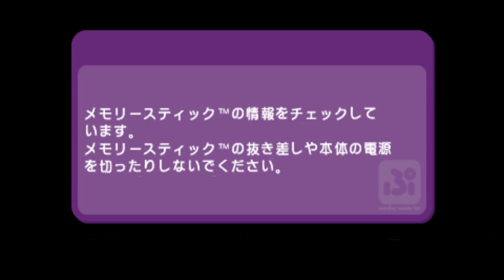Puyo Puyo Fever 2 Strange Klug just some fun matches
Salutations and welcome everyone, here we have some more fever 2 with some Strange Klug Mirror matches he does have the hardest AI in fever 2 and what can I say, I enjoy him in his debut game so enjoy these fun fever matches :)